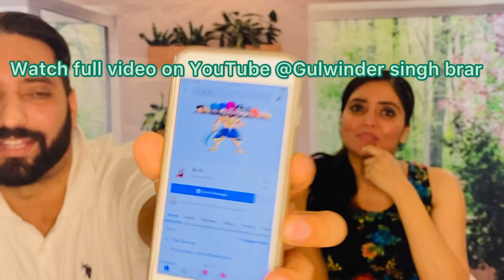👹ਛਂਤ ਜੀ page ਦੀ free promotion😈deep sidhu. 🔴19 feb 2021.🔺